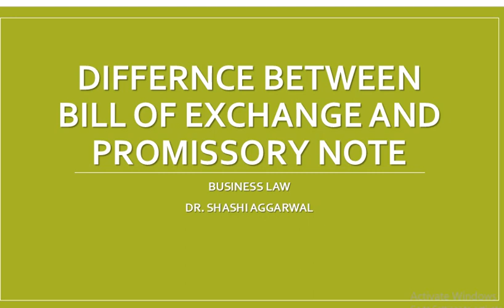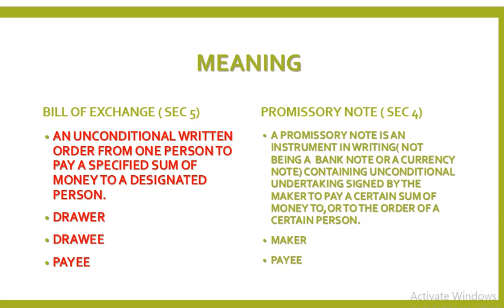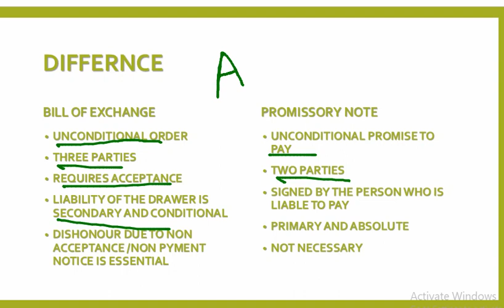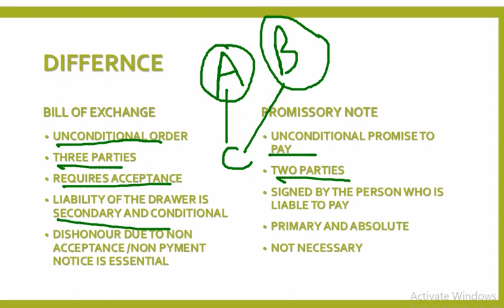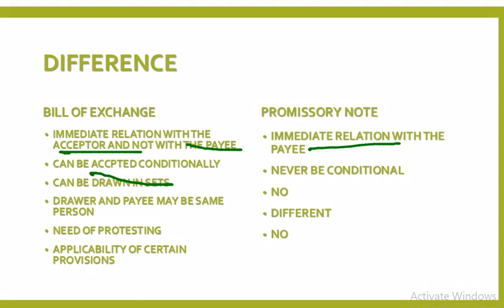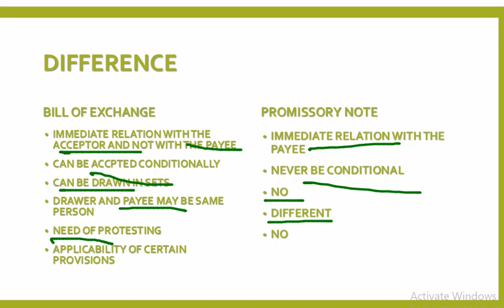DIFFERENCE BETWEEN BILL OF EXCHANGE AND PROMISSORY NOTE BUSINESS LAW